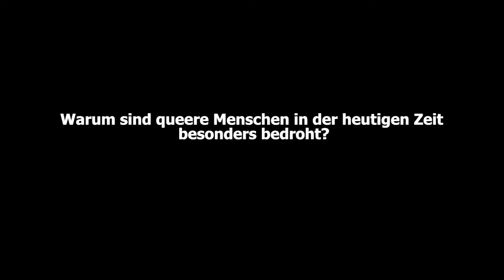Erik Jödicke | 5 Fragen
Erik Jödicke, Bundesvorstand des queeren Jugendnetzwerks Lambda und LGBTIQ*-Aktivist. Für ALEX hat er Fünf Fragen beantwortet und erzählt, was Lamda eigentlich macht und ob er Nutelle lieber mit oder ohne Butter mag.